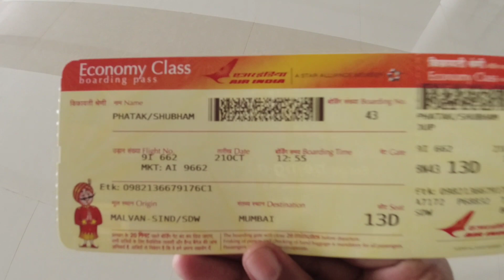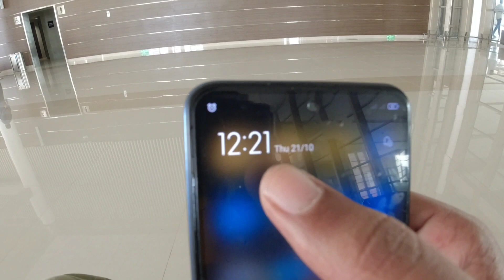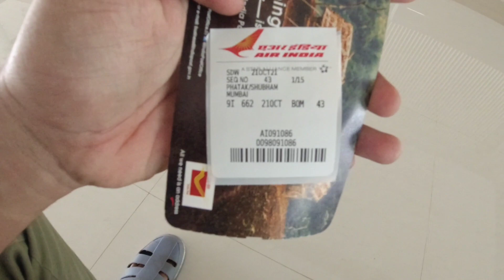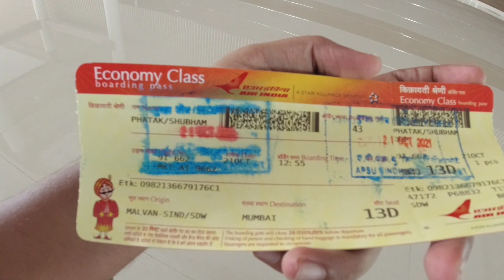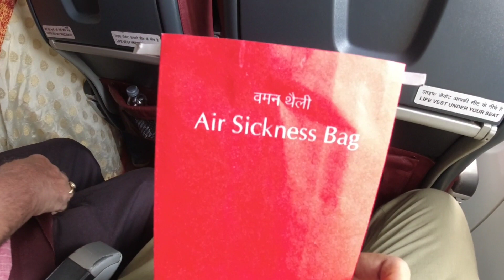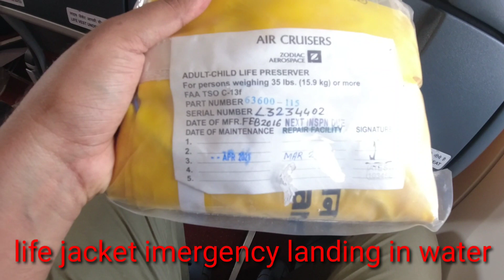सिंधुदुर्ग ते मुंबई विमानतळ माझा पहिला प्रवास चीपी विमानतळावरून तुमच्यासोबत chipi airport Sindhudurg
मित्रांनो आज मी सिंधुदुर्ग ते मुंबई प्रवास तुमच्यासोबत करणार आहे तर व्हिडिओ खूप मजेदार आहे तर शेवटपर्यंत बघा मज्जा येईल.

लाल परी वेळापत्रक

मालवण ते चीपि विमानतळ : ११ वाजता सकाळी

कुडाळ ते चीपि विमानतळ :  ११ वाजता सकाळी

चीपी विमानतळ ते मालवण स्टँड : १.२५ वाजता दुपारी

चीपी विमानतळ ते कुडाळ स्टँड : १.२५ वाजता दुपारी

सिंधुदुर्ग ते मुंबई विमानतळ प्रवास
चीपी एअरपोर्ट अनुभव
Sindhudurg airport
konkanatil navin airport
konkan new airport
Sindhudurg new airport
Sindhudurg to Mumbai flight experiences
Sindhudurg airport
Sindhudurg vimantal
Sindhudurg chipi vimantal
Sindhudurg Greenfield airport
chipi airport video
chipi airport
chipi airport vlog
malvan
tarkarli
devbaug
scuba diving
watersports
tarkarli beach
devbaug beach
malvan
malvani Babalo